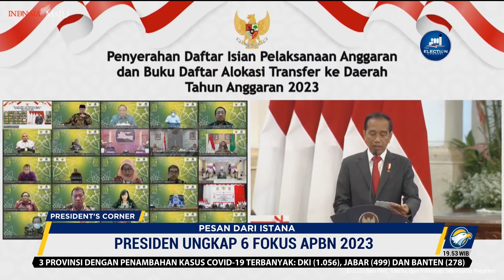Jokowi : Hilirisasi Picu Pertumbuhan Ekonomi di Maluku Utara Tertinggi di Dunia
MetroTV,
Presiden Joko Widodo mengklaim hilirisasi industri telah membuat Maluku Utara menjadi daerah dengan pertumbuhan ekonomi tertinggi di dunia.

"Pertumbuhan ekonomi paling tinggi di dunia itu Maluku Utara sebesar 27% karena hilirisasi," kata Presiden Jokowi.